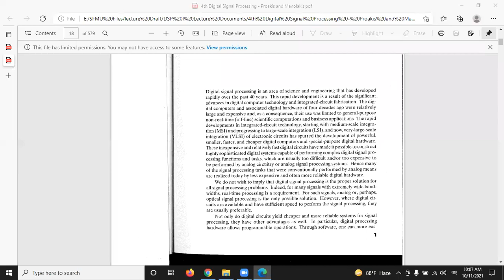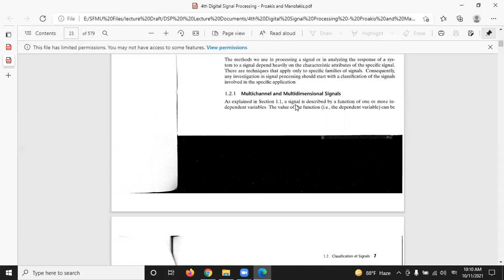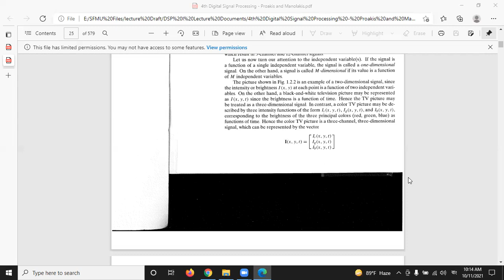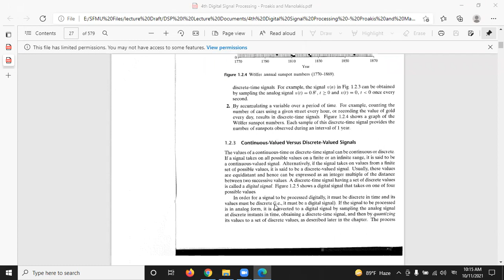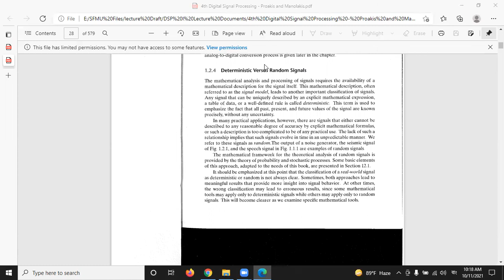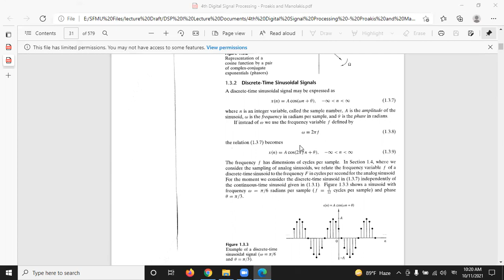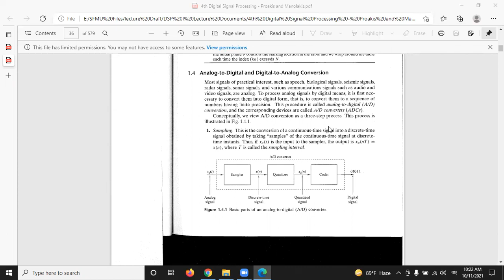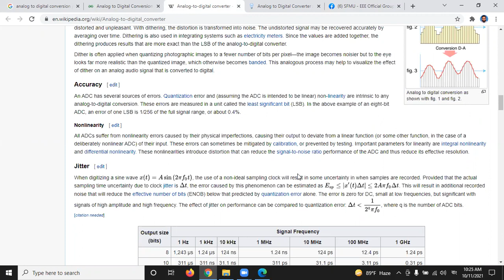DSP I Lecture 5 Batch 2 Mid Suggessions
For batch 2, SFMU, Suggestion's